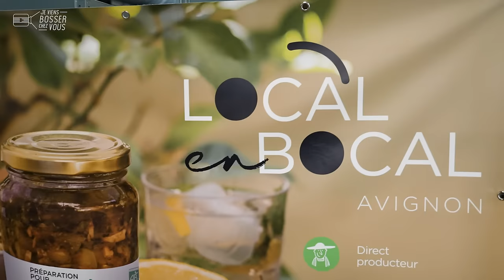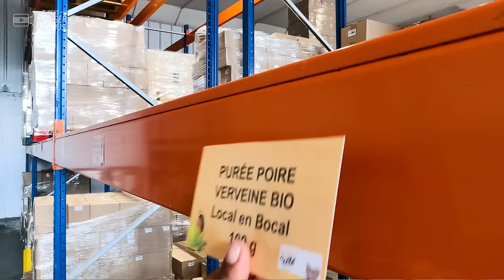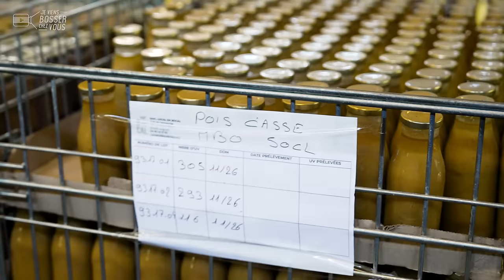Agent logistique - Je teste ton job agro sur le Grand Avignon chez Local en Bocal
🎯 Ton futur job agro ? C'est sur le territoire du Grand Avignon où les entreprises recrutent !
Bienvenue chez Local en Bocal où ils sont une quinzaine à bosser dont Eve qui te présente son métier d'agent logistique.

👷🏽‍♀️De la réception jusqu'aux expéditions, Eve gère la préparation des commandes, le suivi des stocks, les inventaires, etc. La jeune femme est multi-casquettes ! Elle évolue depuis 5 ans dans cette entreprise où elle a démarré aux cuisines comme agent poyvalent, avant de se réorienter dans la logistique, d'abord par curiosité. "Pourquoi pas ! J'ai eu la chance d'évoluer assez rapidement... Je faisais l'étiquetage", sourit Eve qui a suivi une formation certifiante de CQP (Certification de Qualification Professionnelle) d'agent logistique à l'IFRIA Sud Paca. "Le matin, j'étais en formation et l'après-midi dans l'entreprise. Cerise sur le gâteau : j'étais payée !"
Aujourd'hui, elle apprécie son autonomie et n'imaginais pas un jour bosser ici, dans l'agroalimentaire et la logistique. "Au départ, j'étais auxiliaire de vie. Rien à voir !", raconte Eve, encore surprise d'avoir pu changer de voie professionnelle. "Ça s'est fait naturellement..."

Les trois qualités pour son job ? "L'endurance, la rapidité et l'organisation !"

🔎 @localenbocalacote-conserve6355  est une conserverie artisanale 100% bio. L'entreprise achète les légumes issus des écarts de tri ou des surplus de production qu'elle transforme. "C'est une entreprise qui a du sens. Je suis convaincue de ce que je vends !"
Si toi aussi, tu veux bosser dans l'agroalimentaire sur le Grand Avignon, il y a plein de métiers et de formations innovantes... Alors, comme Eve, n'hésite pas : lance toi !

[VITAMIN’A = VIsion du Territoire du Grand Avignon sur les Métiers et formations Innovantes autour de la Naturalité et de l’Alimentation)

00:00 Introduction
00:19 Au boulot : le métier d'agent logistique
02:38 Les 3 qualités pour le job
02:43 Conclusion : postulez !